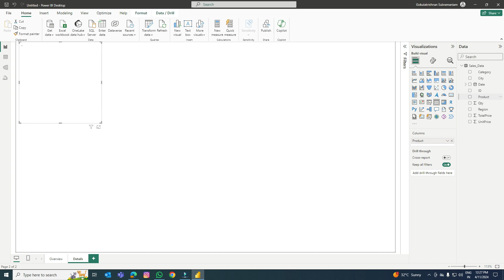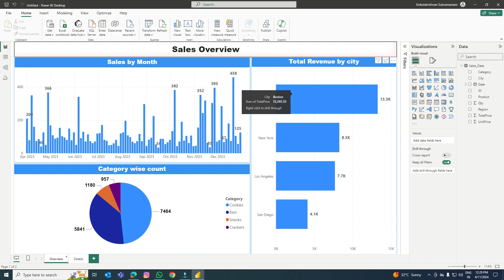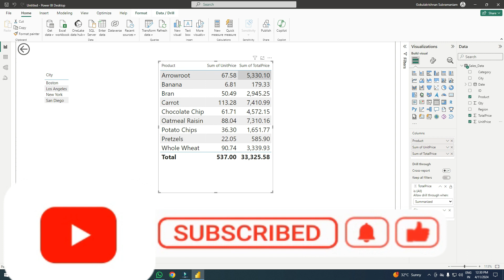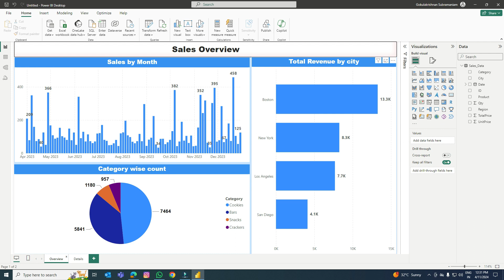Create Power BI Drill Through in 2024: Step-by-Step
Hi Friends,

In this video we can discuss about
How to create Simple Steps to Create a Drill Through in Power Bi 2024

Tips to use DrillThrough options in Power Bi
In this video I explained about "Ready to take your Power BI skills to the next level? Our latest video is packed with easy-to-follow tips on how to make the most out of Drill-Through options! Learn how to seamlessly navigate through your data, uncover hidden trends, and make smarter business decisions. From basic setups to advanced techniques, we've got you covered every step of the way. Whether you're a data novice or a seasoned analyst, this tutorial is designed to help you unlock the full potential of your reports.

"Unlocking Data Insights: SQL and Power BI Integration Explained"

Description:
Unlock the full potential of Power BI with our step-by-step guide on creating a Drill Through. Presented by Gokul Tech for the 2024 edition of Power BI, this tutorial helps users enhance their data analysis skills across all levels.
In this video, learn how to seamlessly create a Drill Through in Power BI to dive deeper into your data and uncover hidden insights. Whether you're a business analyst, data scientist, or data enthusiast, this guide is invaluable for maximizing Power BI's robust features.
Key topics include:
• Understanding Drill Through and its importance in data analysis
• Step-by-step process to set up a Drill Through in Power BI
• Tips and best practices for effective use of Drill Through
• Common pitfalls to avoid when creating Drill Throughs
By the end, you'll be equipped to implement Drill Throughs in your own Power BI reports, enhancing your data storytelling with dynamic insights.
Explore additional resources and training sessions linked in the description to advance your Power BI skills further.
🔔 Stay updated on our latest tutorials by hitting the bell icon!

 This channel we are exclusively covering technical updates.In this Channel deep dive discussion completely about Technology updates. You will get answers to your queries in a shorter span. Here we can discuss about Excel, Excel Automation using VBA, Python, Outlook Automation,  Power BI, and many other technical queries.

we are currently dealing with data science queries as well